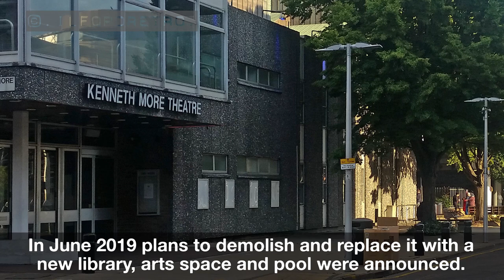#006 Kenneth More Theatre & Oakfield Road 1981 v 2019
In 1981 Oakfield Road still had housing on both sides, and traffic could run straight through it to the High Road from Albert Road.  The Kenneth More Theatre was 6 years old and the library based at the back of the Town Hall was soon to be replaced by a new, modern, purpose-built one across the road.

For this, several houses had to be demolished and in conjunction with the formation of Winston Way, Oakfield Road was split in two and road layouts were changed.  Mildmay Road was formed on the south side and a subway was built for pedestrian and cycle access between the two halves.

In June 2019 plans were announced to demolish Kenneth More Theatre to build a multipurpose arts space including a theatre, library and swimming pool.  The public consultation (to date) is yet to start.